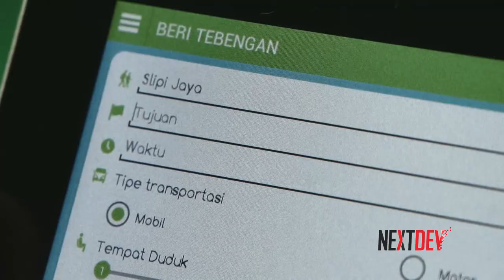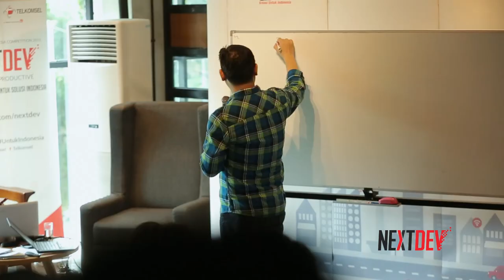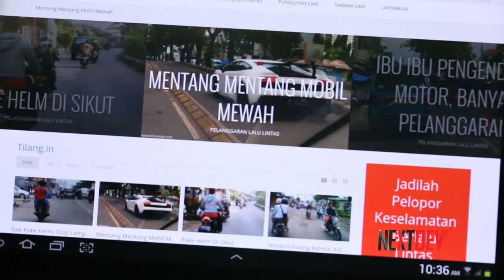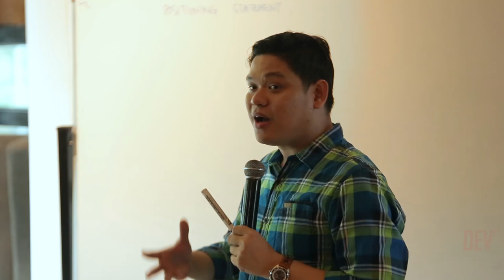NextDev - Social Respond Apps Karya Anak Bangsa - Episode 4